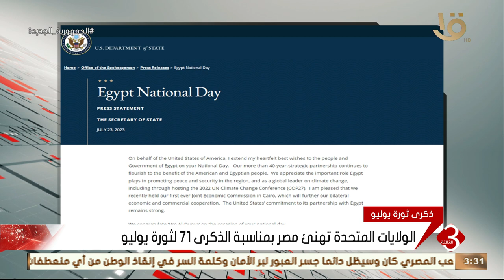نشرة الثالثة | الولايات المتحدة تهنئ مصر بمناسبة الذكرى 71 لثورة يوليو